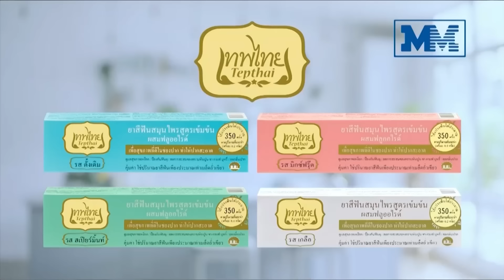เรื่องเล่าหน้าหนึ่ง 16 ก.ค.67 ดินเนอร์พรรคร่วมชื่นมื่น-ออกหมายจับฤาษีนวดเปลือย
1. ศาลออกหมายจับสองผัวเมียฤาษีนวดเปลือย ตำรวจแจ้งข้อหาหนัก
2. แม่โวย ครูเอาอุจจาระยัดใส่กระเป๋าให้นักเรียนวัย 4 ขวบ จับถอดเสื้อผ้าหน้าเสาธง
3. บุกจับสาววัย 30 พาลูกสาววัย 3 ขวบ กับเพื่อน ตั้งตัวเป็นเอเย่นต์ค้ายาบ้า
4. หนุ่มวิศวกรเหลืออด แทงน้องชายติดเหล้าติดยาบ้าดับ
5. ปลาหมอคางดำบุกบึงมักกะสัน ผอ.เขตราชเทวี คาดกระจายทั่ว กทม.
6. ศาลรับฟ้องคดีหมวดจรูญฟ้องครูปรีชาคดีหวย 30 ล้าน ฐานเบิกความเท็จ
7. นายกฯ โพสต์แจ้งข่าวดี ลงทะเบียนดิจิทัลวอลเล็ต 1 ส.ค.นี้

1.ดินเนอร์ชื่นมื่น! นายกฯ โชว์ปึ้กคล้องแขนรูปหัวใจ แกนนำพรรคร่วม
2.เศรษฐา ยังไม่คิดเชิญ ทักษิณ ช่วยงาน - อิ๊งค์ ชี้ไม่ใช่คนอื่นคนไกล
3. 200 สว. รายงานตัวครบแล้ว นัดประชุมครั้งแรก 23 ก.ค.
4. หลบสื่อ! หมอเกศย่องเข้าสภา รับบัตร สว. ก่อนออกประตูหลัง

อ่านข่าวเพิ่มเติมได้ที่